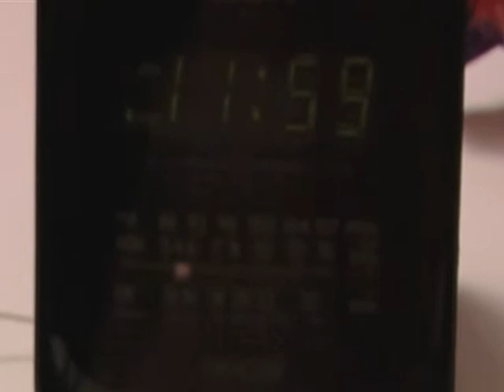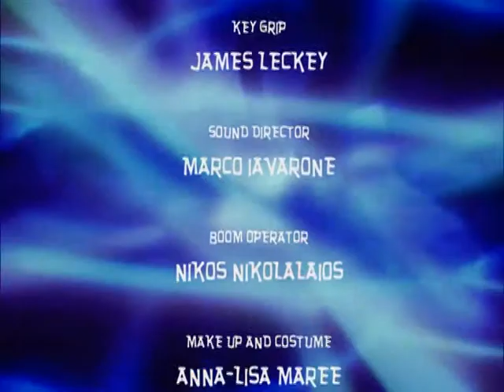JUST ANOTHER NIGHT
Cesare Pictures short film that premiered at Cannes 2010.  Two stoners score a new wonderdrug Inspiration, but next morning they find everything's changed.

Cast:
Dave - Jack Gavin
Joe - Anthony Kavana
Kelly - Rebecca Jameson
Spike - Andrew Irvine
Grim Reaper - Howard Gossington
Bob - Damien Cullen

Crew:
DoP - Anna Carrington
Editor - Vicky Sankey

Directed by Nick von Schlippe
Produced by Zuzana Jochman